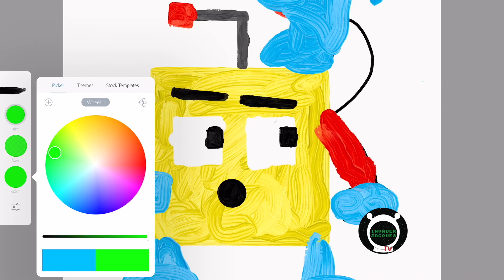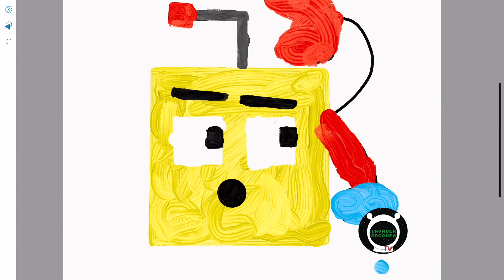Invader Jacques TV| Robot Doodle | Adobe Sketch | iPad Pro 12.9 | Apple Pen | Digital Art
This video is about Invader Jacques TV| Robot Doodle | Adobe Sketch | iPad Pro 12.9 | Apple Pen | Digital Art